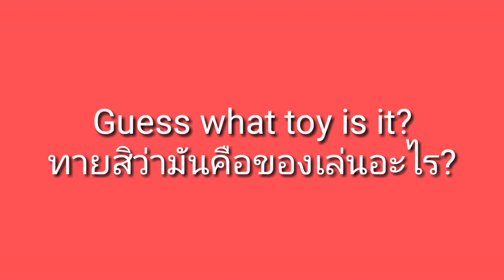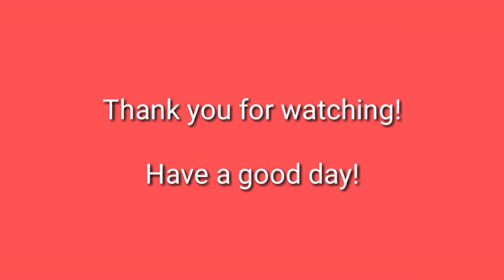Week 5 | Grade 1 | Toys